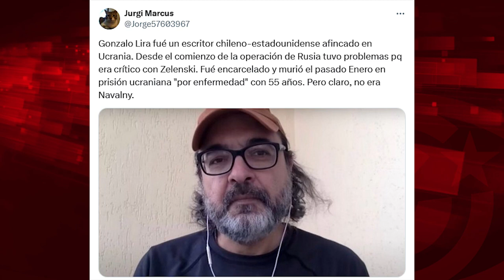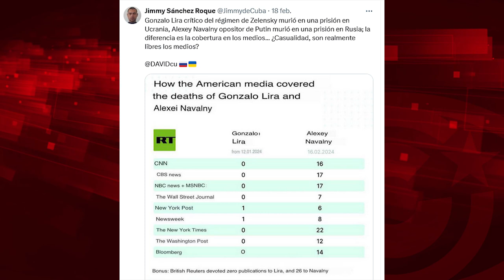¿Cuántas menciones mediáticas a la muerte en prisión de un opositor ucraniano y otro ruso?